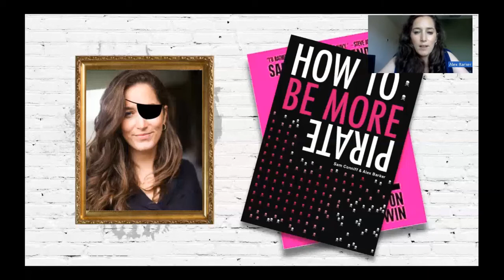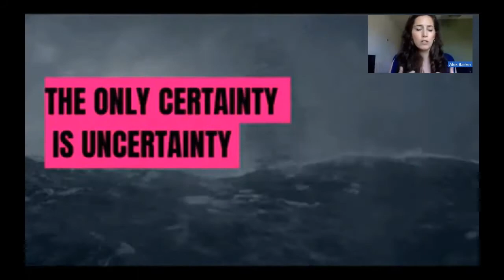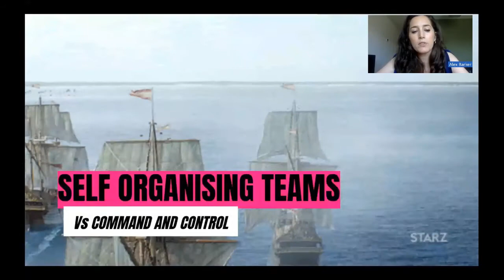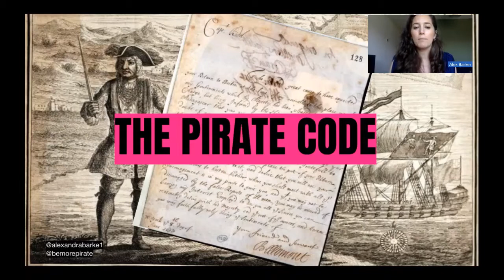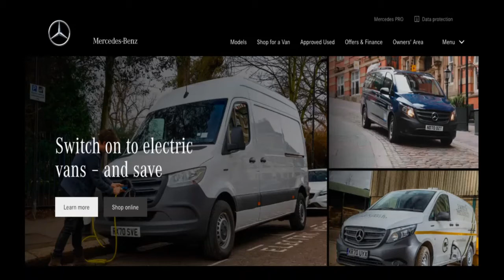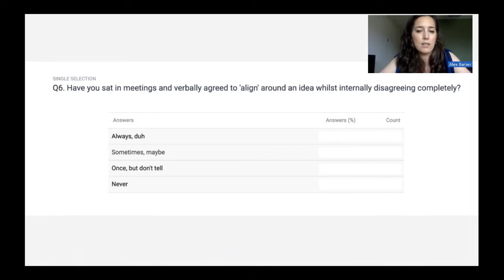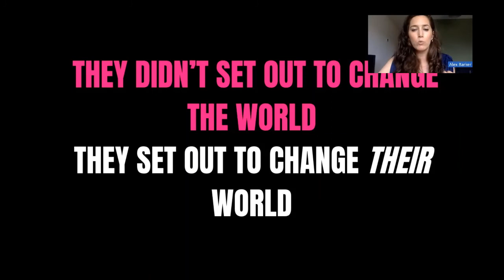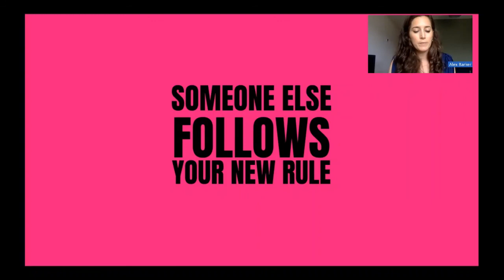Alex Barker - How to be a Pirate in Business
Alex Barker runs Be More Pirate as a network and movement. She is a freelance writer, facilitator, community builder and insultant (consultant who will tell you the truth). She is co-author of How to Be More Pirate and works across the public and private sector on strategy, culture change and challenging the status quo. Previously, she was communications manager at think tank the RSA (Royal Society of Arts).

Be More Pirate is the debut book by Sam Conniff, published in 2018 by Penguin Random House. In the year that followed its publication, thousands of modern ‘pirates’ from around the world have brought the ideas to life with their own rebellions. From financiers to farmers, CEOs to students, Mercedes to the NHS, this is a movement for anyone who wants to shake things up. The network that has grown around the book recognises that too many of the rules, norms and conventions that uphold our systems and business models no longer serve people and planet; we need to create new ones. Being more pirate is a shift in your mindset; a willingness to think differently, to challenge and be challenged, and to stop asking for permission to do what you know is right.